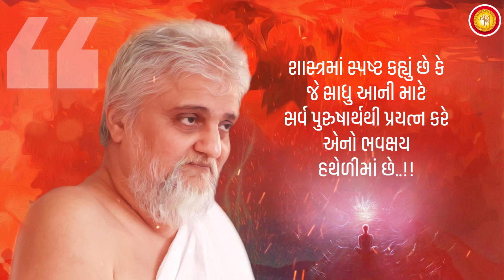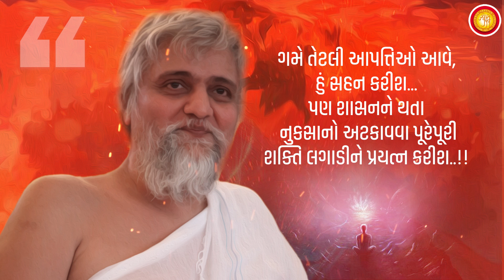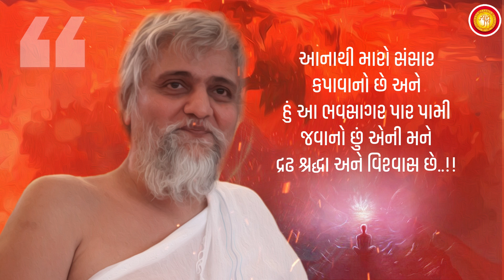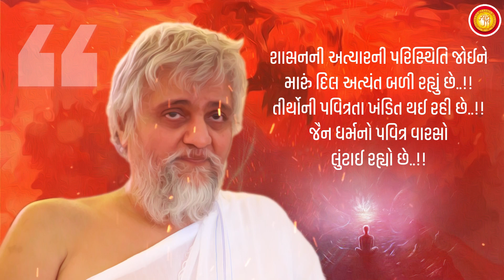Veer Shasan Na Subhat Ne Vandana - Dedicated to P.P. Gachchadhipati Shree Yugbhushansuriji Maharaja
વીર શાસનના સુભટ ને વંદના  :

વંદના
એ વીર યુગભૂષણસૂરિને વંદના

રક્ષા કાજે કેસરી સિંહ ગર્જના...
વીરપ્રભુના વીર વંશજ જે ખરા..
એ વીરશાસનના સુભટને વંદના..

શૌર્ય, સાહસ,  સિંહસત્ત્વને ધારતા..
આપત્તિઓને હસતાં-હસતાં નિવારતા...
કષ્ટની ઝડીઓ, વિરોધીના ઝખમ...
ખુલ્લી છાતીએ સહુ સ્વીકારતા..
વીર યોદ્ધા બની જે શાસન રક્ષતા..
એક રક્ષક વીર કેરા પંથના..
એ વીર શાસનના સુભટ ને વંદના..

વંદના... વંદના... એ વીર યુગભૂષણસૂરિને વંદના... (૨)
એ વીર શાસનના સુભટને વંદના..

વચનમાં સચ્ચાઈનો રણકાર છે..
પરમની નિષ્ઠાતણો ખુમાર છે..
સન્માર્ગની રક્ષાતણો નિર્ધાર છે..
તેથી ખરા યુગપુરુષના અવતાર છે..
સંત ખરા જે શાસન કાજે, તીર્થ કાજે આહુતિ આપે.. અને રક્ષા કરે..

રક્ષાકાજે પ્રાણ પણ જે અર્પતા..
જિનાજ્ઞા કાજે સર્વ નિજ સમર્પતા...
શાસન કાજે ગર્જના ગરજાવતા...
એ વીરશાસન કેસરીને વંદના..

તીર્થ વિનાશથી હૈયું જેનું ભરાયું છે..
પ્રભુશાસનની અવનતીથી ઘવાયું છે...
પ્રભુની આજ્ઞા મસ્તકે અવધારી છે..
કલિકાલમાં પણ જીવનભર એ પાળી છે..
નસેનસમાં શાસનરાગનું રક્ત છે..
શ્વાસે શ્વાસે શાસન કેરો નાદ છે.
હદયની હર ધડકને શાસન રમે..
રોમે રોમે શાસન ભક્તિ ઝગમગે..
એ વીરશાસન શૂરવીરને વંદના...